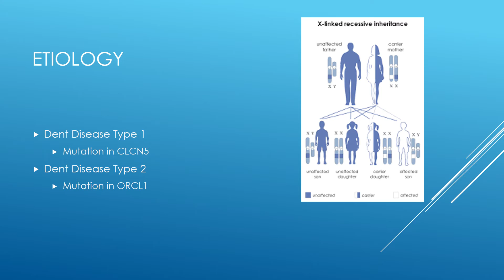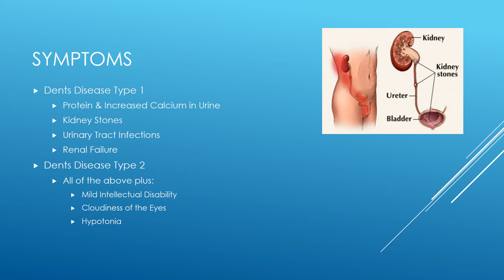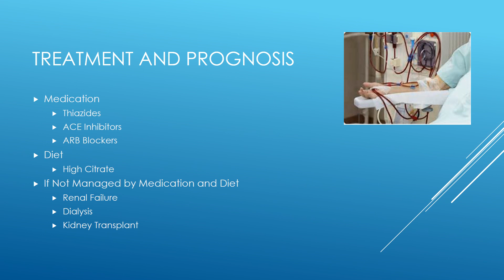Dent Disease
A short power point presentation with narrative regarding Dent Disease.